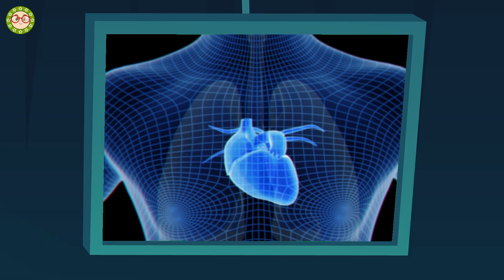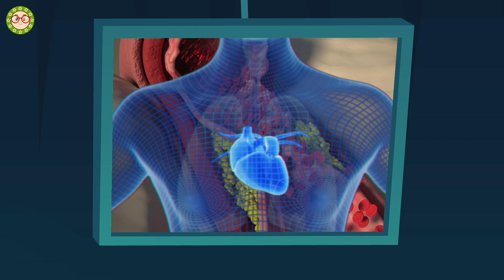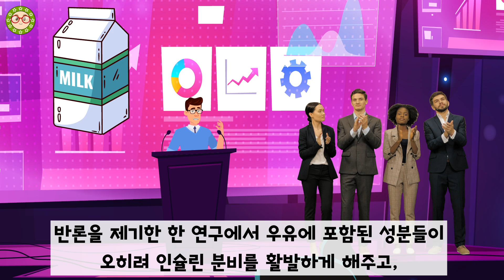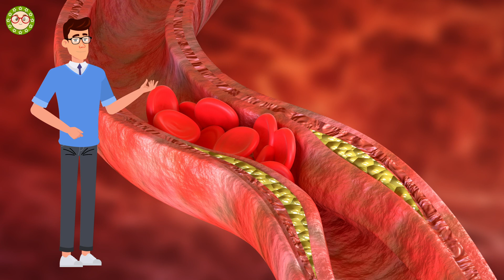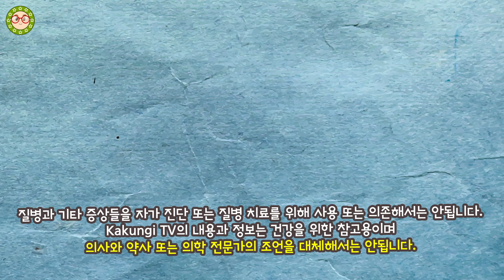우유의 비밀, 우유의 진실! 논란이 많은 우유 먹어도 좋을까? 나쁠까? 알아보겠습니다.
우유의 비밀, 우유의 진실을 알아보겠습니다. 건강에 나쁘다! 좋다! 논란이 많은데요! 우유 먹어도 좋은지 연구내용과 함께 알아보겠습니다. 우유가 암을 발생시킨다고 하는데요! 정말일까요?

00:00 처음부터보기
00:16 왜 이렇게 우유가 논란이 될까?
02:00 우유가 암을 발생시킨다는 주장!
04:21 심장 건강에 나쁜 음식이라는 주장
05:46 당뇨병 위험이 높은 음식이라는 주장
07:18 뼈 골절의 위험을 높인다는 주장
08:48 정리를 하며.

[재생 목록]